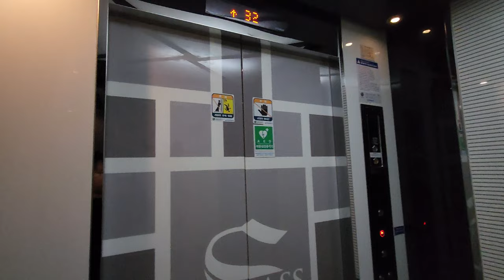[4K 엘리베이터 탑사기] 전라남도 순천시 해룡면 신대리 신대중흥S클래스1차아파트 현대엘리베이터 SSVF7 | 커뮤니티센터 전용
순천 신대지구의 첫 아파트 단지, 중흥S클래스1차아파트의 커뮤니티센터 전용 엘리베이터를 시승했습니다.

▷승강기 소개
엘리베이터는 현대엘리베이터의 MRL(무기계실) 기종인 2012년식 SSVF7 한대가 설치됐습니다. 디자인은 아파트 세대 쪽과 거의 동일한 디자인이 적용됐으며, 속도는 60m/min의 기본적인 속도로 운행되고 있습니다.

엘리베이터 통로의 외벽이 전망유리로 되있었는데, 정작 엘리베이터는 전망용 엘리베이터로 설치를 하지 않았더군요.ㅎㄷㄷ

승강기 고유번호: 7030-116
설치시기: 2012년 11월
교체공사여부: X
용도: 장애인용
모델: SSVF7
형식: 권상식 - VVVF
위치표시기 TYPE: 도트 매트릭스 LED
정원: 17인승
적재하중: 1150kg
운행구간: B2 ~ 1층
정격 속력: 60m/min